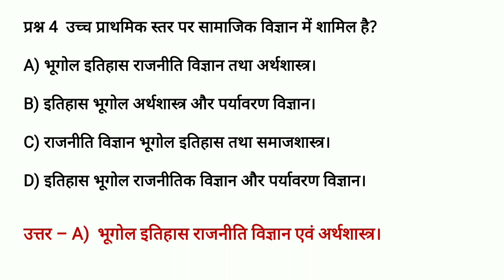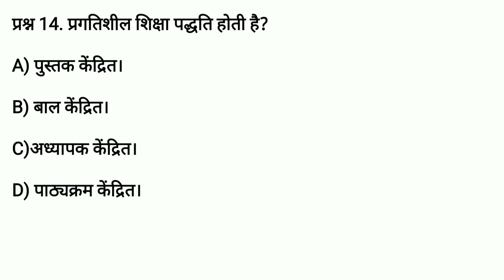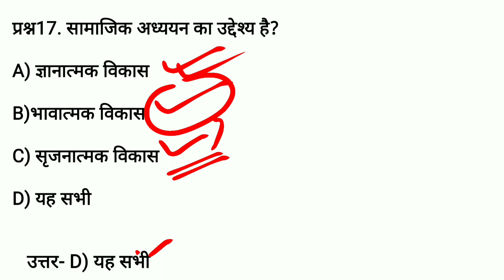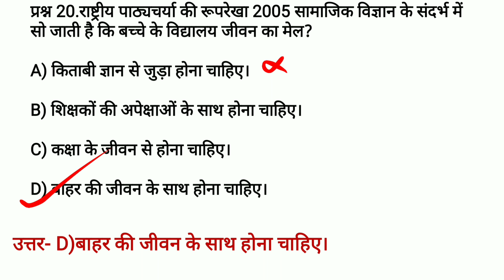CG TET SOCIAL SCIENCE MCQS|शिक्षक पात्रता परीक्षा सामाजिक विज्ञान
This channel provide Best platform for cg tet ctet teacher eligibility test.

●◆●MEMBERSHIP●◆●:-

छत्तीसगढ़ राज्य सेवा आयोग के लिए छत्तीसगढ़  राज्य पात्रता परीक्षा अध्ययन के लिए बेहतरीन वीडियो का कलेक्शन बस एक क्लिक के साथ कोई भी वीडियो को आप क्लिक करके देख सकते हैं:-

 ●◆SOME QUESTION◆
○Required document for interview
○how to prepare assistant professor interviews